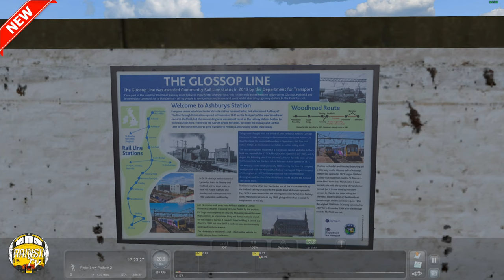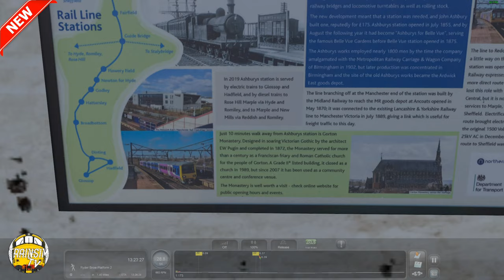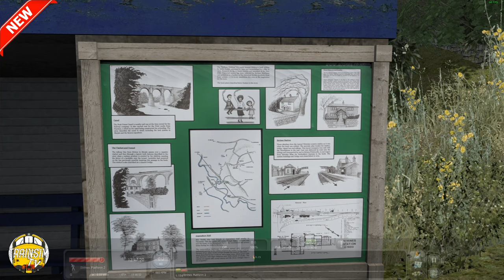Train Simulator Classic: Hope Valley | Manchester Piccadilly - New Mills Central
Welcome to this new video along the Just Trains Hope Valley Extension for the Midland Main Line route family. In this video we will be featuring a run between Manchester Piccadilly and New Mills Central.

Any comments and feedback are welcome in the chat below.